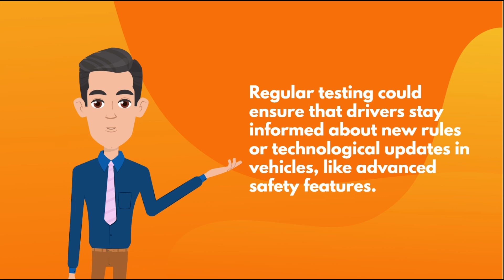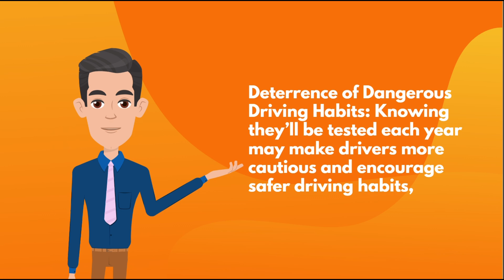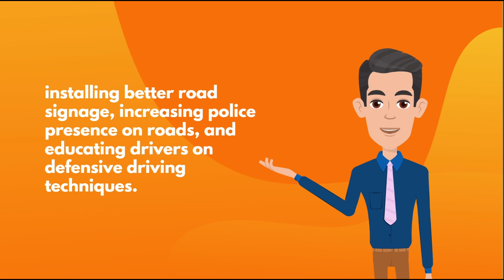26 October 2024, IELTS Exam, Writing Task 2, Evening Slot, INDIA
26 October 2024, IELTS Exam, Writing Task 2, Evening Slot, INDIA
Q. Some people think that the best way to improve road transport safety is to let the driver test each year. To what extent do you agree or disagree?